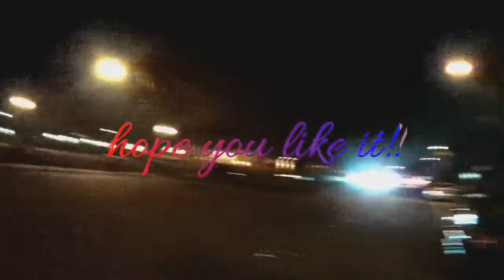sunday funday at the runs in sanjo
another day at the runs. eg,ek,v8,vs,v4,lol